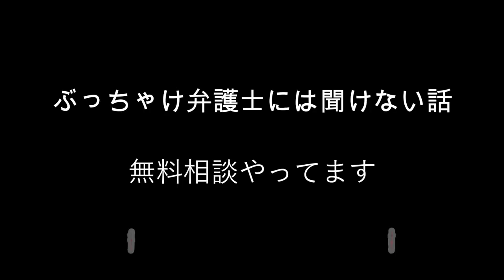[ジローの趣味] 「やらせ」はええんやけど、演者が「やらせ」ですと言う「やらせ」はカナン へずまりゅう・シバター・ラファエル・立花孝志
2度目の破産と心筋梗塞でくたばりかけたオヤジの